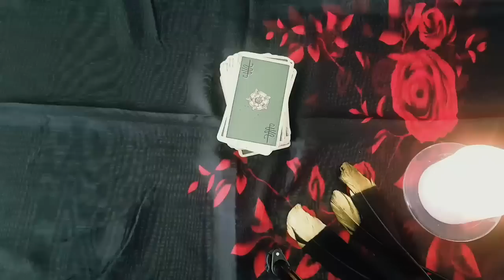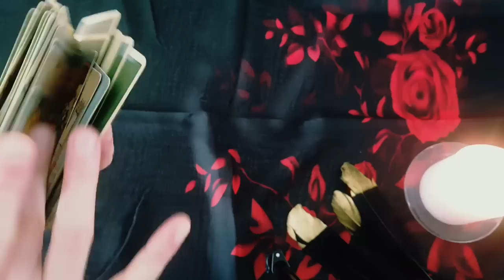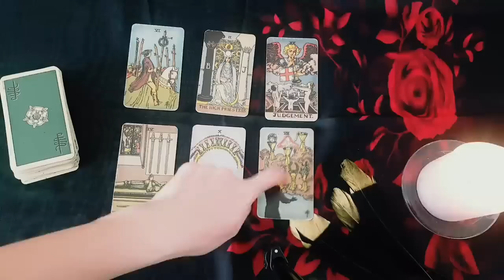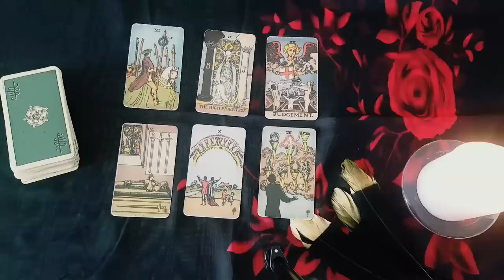PISCES 💖⚡THIS IS WHAT THEY WOULD DO IF YOU MOVED ON!!! 😱😍 MID DECEMBER 2022 TAROT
Thanks for tuning into watch your THIS IS WHAT THEY WOULD DO IF YOU MOVED ON!!! 😱😍 MID DECEMBER 2022 TAROT